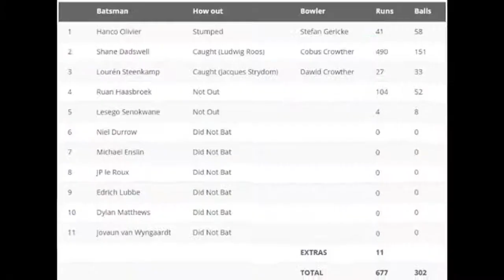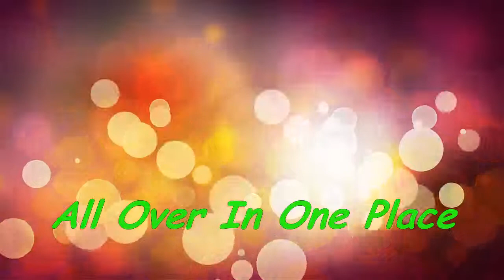Shane Dadswell 490 Runs in 151 Balls